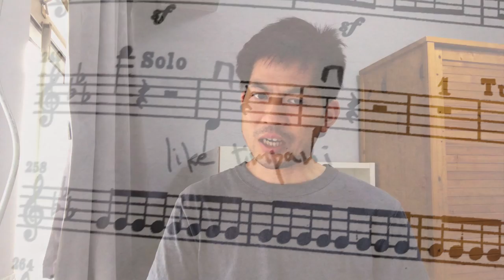給樂團新手的建議（下）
不論你拉奏的是貝多芬交響曲還是流行曲，不論你以為你的琴技有多了不起，只要你是樂團一份子，你也要敬業樂業。本片談的建議，其實再明顯不過，但只要偶一自滿，便忘記了。願與各位互勉！

葉紹羲三歲學習小提琴，師承雲湧、汪酉三、王思恆及 Tor Frømyhr。畢業於澳洲國立大學，後赴蘇格蘭深造。曾效力澳洲坎培拉交響樂團、蘇格蘭歌劇院樂團、皇家蘇格蘭國家樂團等職業樂團。自 2005 年為香港小交響樂團全職樂手，於多間學校任教小提琴和中提琴。